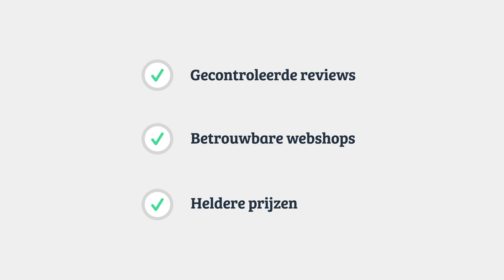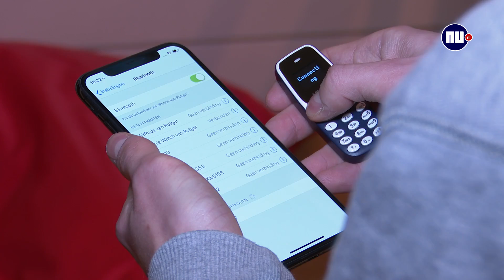Minitelefoon van 14 euro lijkt op Nokia 3310 - Prul of praal? #38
In de wekelijkse rubriek Prul of Praal? bespreekt de techredactie van NU.nl een opvallende of veelbelovende gadget uit China. Deze week testen we een minitelefoon die op de Nokia 3310 lijkt.
Dit is het hoofdkanaal van NU.nl op YouTube. Hier plaatsen we de belangrijkste nieuwsvideo's uit binnen- en buitenland.

NU.nl is Nederlands grootste nieuwssite op het web en op mobiel. Snel, betrouwbaar en overzichtelijk: 24 uur per dag, 7 dagen per week.